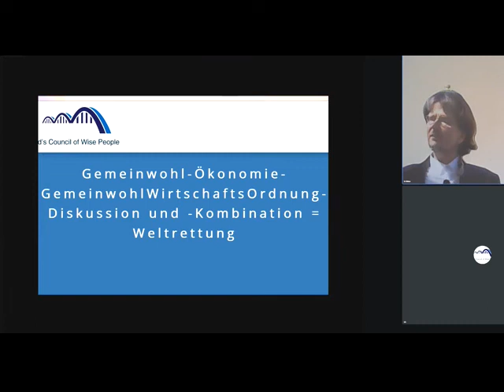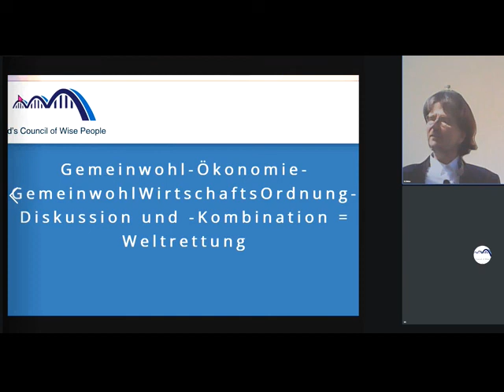ALLE ALTERNATIV- + DEMO-SZENEN ham wir als TEIL DES PROBLEMS abgehakt außer Gemeinwohl-Ökonomie GWÖ